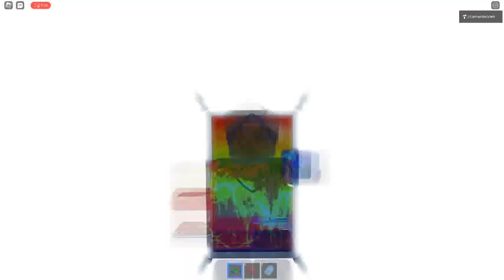Ceiling Fan 10663 In Toucan Fan's Haunted Fan Land